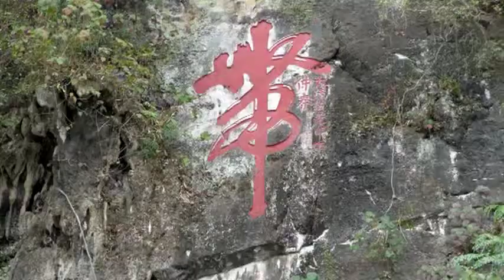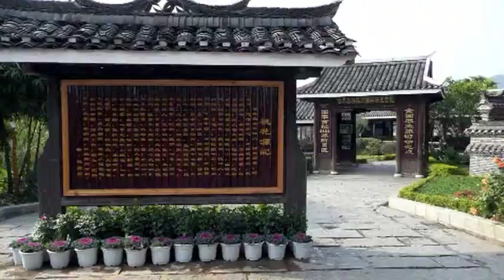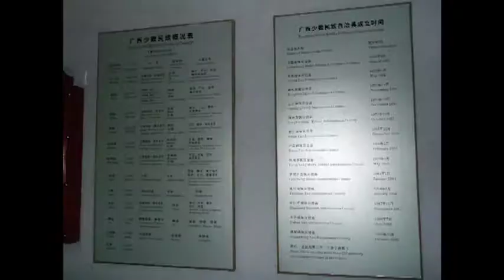桂林（2）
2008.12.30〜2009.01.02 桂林